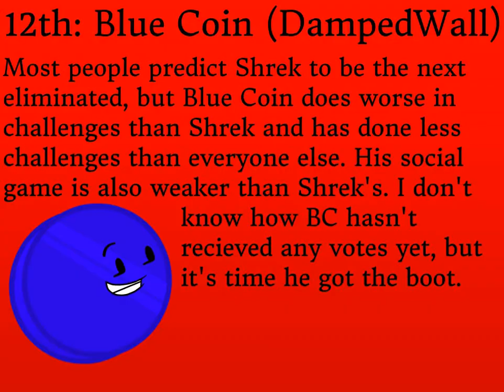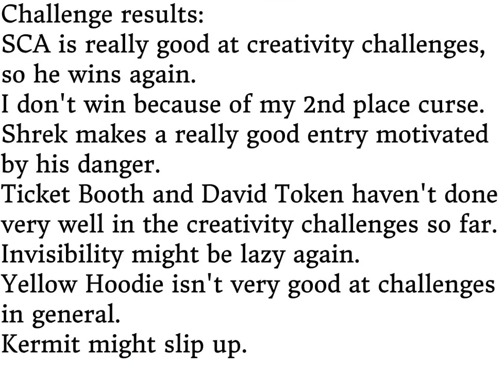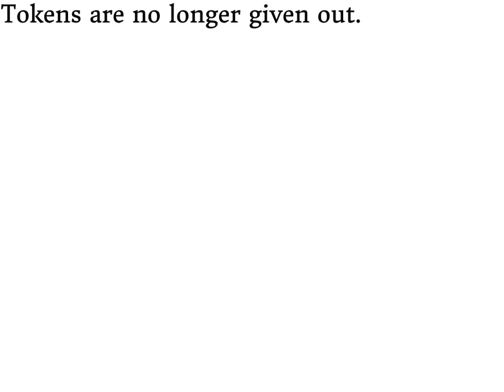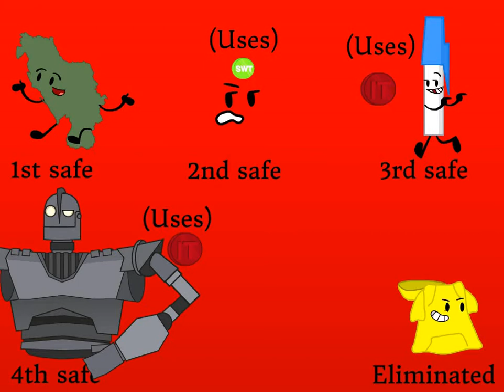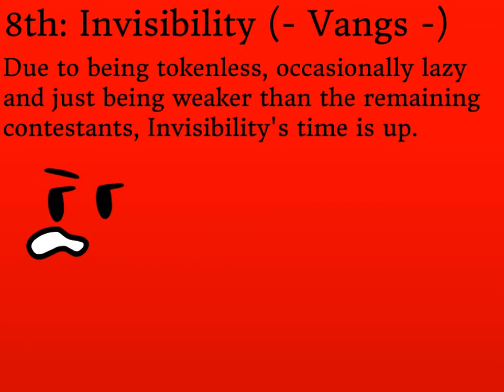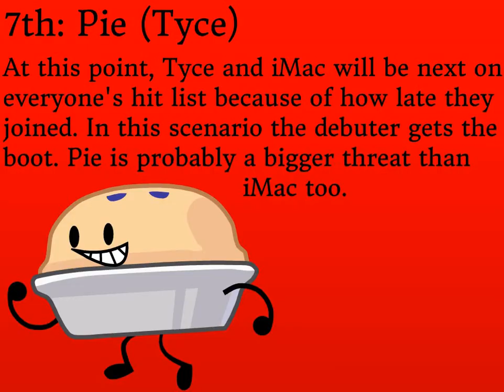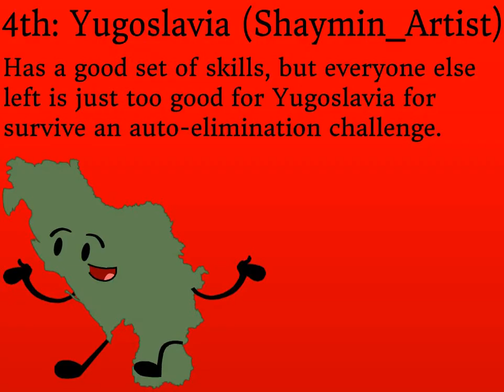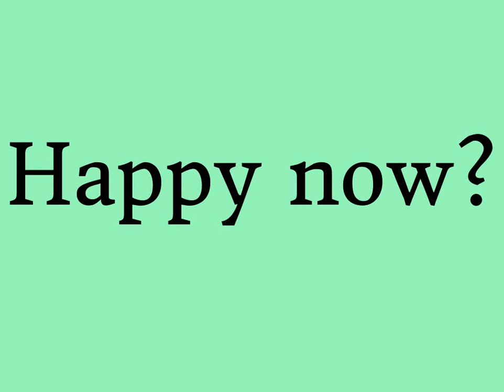EDG Prediction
Silver (GD3FX) deserves a round of applause for the drawing of The Iron Giant that I used.